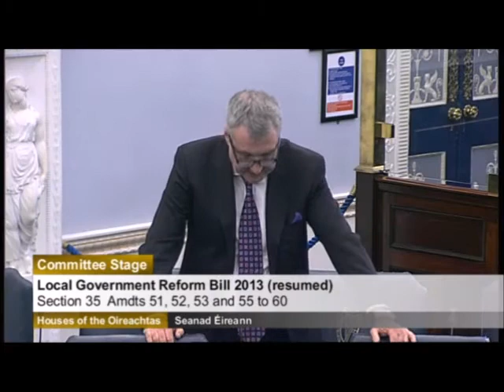Professor John Crown - Seanad 20/12/2013